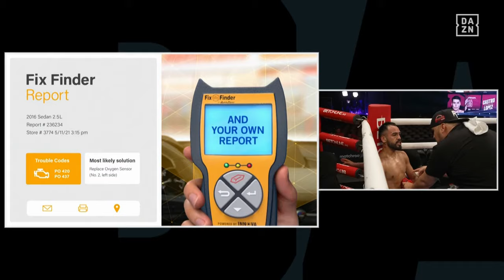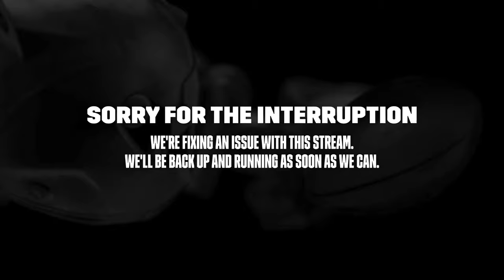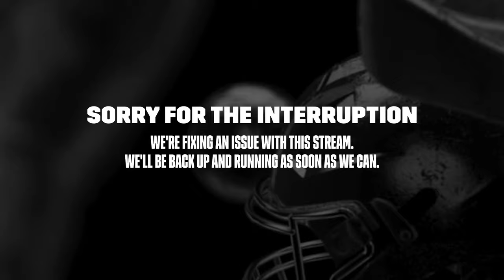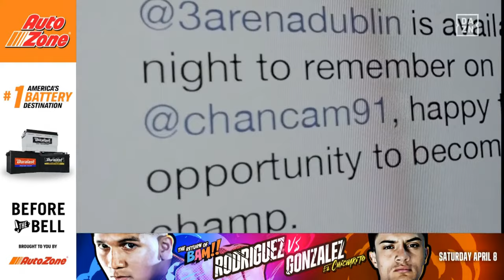Jesse "Bam" Rodriguez vs. Cristian Gonzalez - Before the Bell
April 8, 2023 -- Jesse 'Bam' Rodriguez vs. Cristian Gonzalez Before the Bell live from San Antonio, Texas.